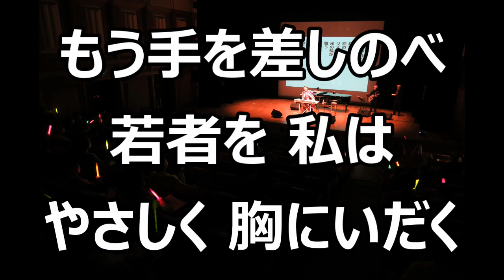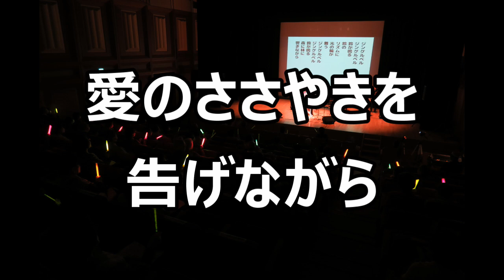【一緒に歌うコンサート】 歌声サロン ロシア民謡 「黒い瞳の」 一緒に歌える 楽しく歌える 歌って健康！ 思いでの歌！ （杉山公章）歌声運動 喋り少し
◇毎日、歌いに来てくださって、有り難う！！
◇一緒に歌う歌の効果は凄いんだって！！

◇歌って健康！歌声Video！毎日歌おう！音声動画(歌詞大きく表示付き）
「黒い瞳の」、「日本の歌」を、お楽しみください。
きっと、お楽しみいただけます！

【是非】
◇是非一度、生で、会場で、お逢いして、この一緒に歌う歌声をご体験ください。
オンラインとは違った素晴らしい歌の魅力を体験できるとおもいます。

ロシア民謡
日本語詞：矢沢　保

この動画を活用して、ご家族と、友人知人と！
お集まりの時など、どんどん活用して、一緒に歌ってください！(すぎやまこうしょう）

無理にこの音源にあわせず、自由に歌ってください！

【嬉しい】
毎日、この動画に逢いにきてくださって、有難うございます。

【ラジオ体操のように、朝の連ドラのように、毎日歌を歌って、歌を楽しみませんか！】

・お家でも、携帯で車の中でも、etc
どこでも一緒に歌えます！

・この歌声(utagoe)video動画をご活用ください！◇

・家事やお掃除などのお家時間に、お聴きいただき、歌っていただき、
たとえば鼻歌！などなど！「楽しいづくり」のお手伝いを！

※このチャンネルの動画、喋りのあるもの、少ないもの2種類アップしてある楽曲があります。

・歌を一緒に歌うことって、思っていたより沢山の効果が期待できるようです！

・すべての世代の方々と一緒に歌いたい！

【お願い】

・若者世代の方へ
シニア世代の方に見せてあげて下さい！
聴かせてあげてください！
喜んでいただきたいのです！
きっと、喜んでくださるとおもいます。

・シニア世代の方へ
子供さん、お孫さんに、若者世代の方に見せてあげてください！
聴かせてあげてください！一緒に歌ったら凄い！

歌声を宜しくお願いいたします！

【チャンネルのURLはコチラ】
歌をお楽しみください！

伴奏を愛しています！

お逢いして、一緒に歌うのも、とても楽しみにしてます！（杉山公章/すぎやまこうしょう）

【公演依頼】
件名に公演依頼と書いていただき、
まで。

昭和歌謡曲

日本の歌

思い出の歌

童謡

唱歌

日本語の歌

愛唱歌

みんなで歌いたい歌

一人で歌いたい歌

記憶が輝く歌

大好きな歌

今日歌いたい歌

お母さまお父様が歌ってた歌

大切なあの人が好きだった歌